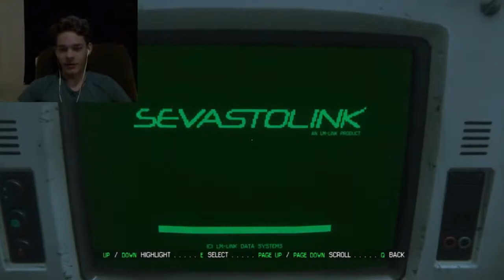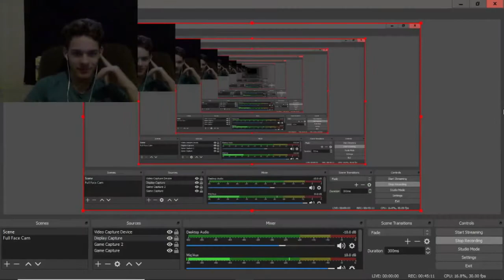Alien Isolation #11 - How To Activate An Android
Hey Everyone! I like making these videos and hope all of you enjoy :)

I like making these videos and hope all of you enjoy :)